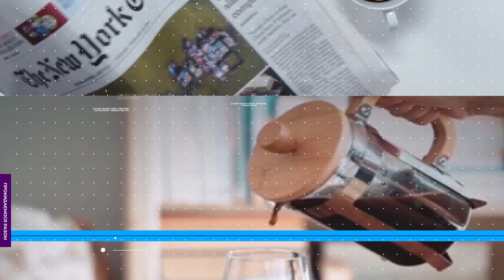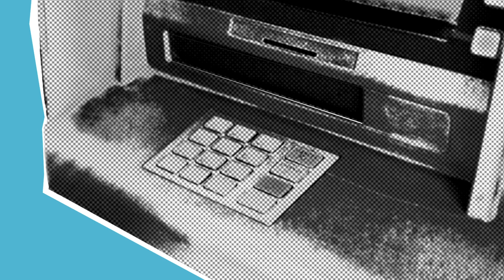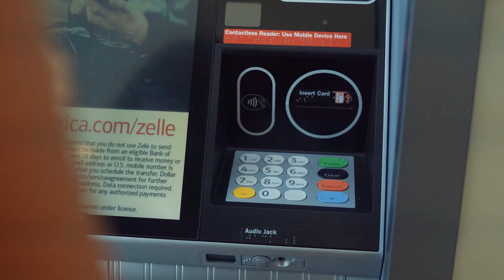"Світанок на 33": Користь апельсинів, перші банкомати та сонцезахисні окуляри